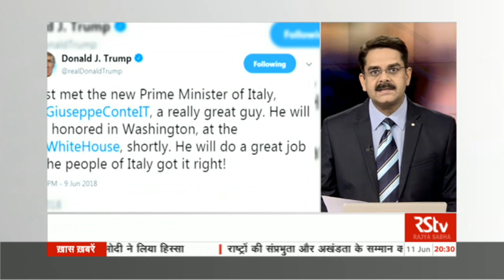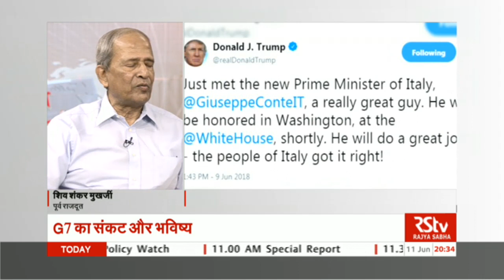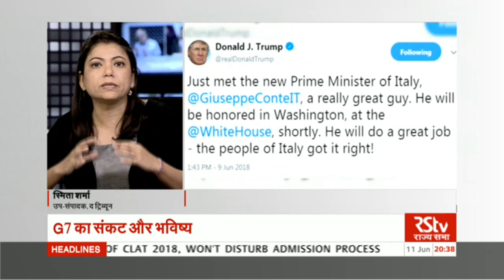Desh Deshantar : G7: संकट और भविष्य | G7 Crisis and Future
विश्व के ताकतवर देशों के समूह जी-7 का सम्मेलन 8-9 जून को कनाडा के क्यूबेक शहर में हुआ। लेकिन इस बार जी-7 सम्मेलन सदस्य देशों के बीच विवाद और बिखराव के चलते सुर्खियों में आ गया..व्यापार नियमों, पर्यावरण, ईरान और रूस के जी-7 में पुन: प्रवेश के मुद्दों पर शुरुआती बैठक में ही अमेरिका और जी-7 के बाकी देशों के बीच गंभीर मतभेद पैदा हो गए। जी-7 बैठक में सदस्या देशों की ओर से अमेरिकी राष्ट्रपति ट्रंप पर उंगलियां उठाई गईं और कहा गया कि वे एकतरफा कार्रवाई कर व्यापार प्रणाली को कमजोर कर रहे हैं। ऐसे में बैठक पूरी होने से पहले ही अमेरिकी राष्ट्रपति डोनाल्ड ट्रम्प जी-7 समिट छोड़ कर चले गए.. इतना ही नही ट्रंप ने अमेरिकी अधिकारियों को आदेश दिया कि वो G7 के साझा बयान पर दस्तखत न करें और कनाडाई प्रधानमंत्री जस्टिन ट्रूडो पर समिट के दौरान झूठ बोलने का भी आरोप लगाया। असल में जी-7 में अमेरिका के अलावा ब्रिटेन, फ्रांस, जर्मनी, कनाडा, इटली और जापान हैं। राष्ट्रपति डोनाल्ड ट्रंप के वैश्विक व्यापार नियमों से छेड़छाड़ करने से अमेरिका और पश्चिमी देशों के बीच टकराव की स्थिति बन गई है। अमेरिकी राष्ट्रपति डोनाल्ड ट्रंप ने इस्पात तथा एल्युमिनियम के आयात पर शुल्क लगाकर अमेरिका के सबसे करीबी सहयोगियों कनाडा, यूरोपीय यूनियन तथा मैक्सिको को पहले ही नाराज़ कर दिया है। इसके अलावा अमेरिका ने जी-7 समिट में एक बार फिर रूस को शामिल करने के लिए भी कहा, जिस पर बाकी सदस्य देशों ने उनसे असहमति जताई।

Guest : Shiv Shankar Mukherjee, Former, Ambassador,
              Smita Sharma, Deputy Editor, The Tribune,
              Commodore (Retd) C Uday Bhaskar, Director, Society For Policy Studies